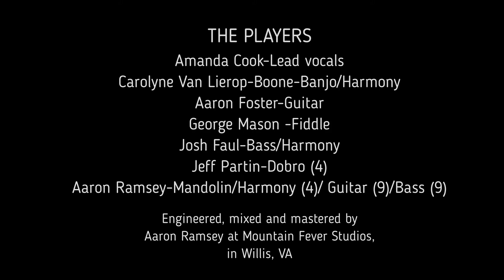Amanda Cook Narrowing The Gap Available NOW!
"Narrowing the Gap" is Amanda Cook’s third full length project for Mountain Fever Records. It's become clear by this time that with each recording, they just keep getting better.

Amanda Cook-Lead vocals
Carolyne Van Lierop-Boone-Banjo/Harmony
Aaron Foster-Guitar
George Mason -Fiddle
Josh Faul-Bass/Harmony
Jeff Partin-Dobro (4)
Aaron Ramsey-Mandolin/Harmony (4)/ Guitar (9)/Bass (9)

1. GET ON BOARD
2. LONESOME LEAVING TRAIN
3. MY USED TO BE BLUE RIDGE MOUNTAIN HOME
4. IT AIN’T OVER TILL IT’S OVER
5. BURNING DOWN THE MOUNTAIN
6. CURTAINS
7. WEST VIRGINIA COAL
8. LIGHT IN THIS WORLD
9. WHEN YOU COME BACK DOWN
10. WHERE ARE YOU DARLIN’

Publicity/Booking - Wilson Pickins Promotions
Melanie Wilson

MOUNTAIN FEVER RECORDS
Mark Hodges – President
Melody Cochran – Radio and Artist Relations